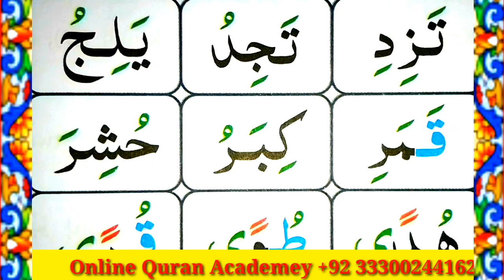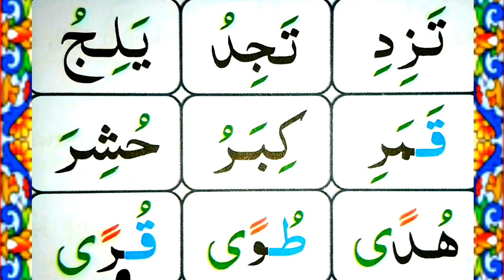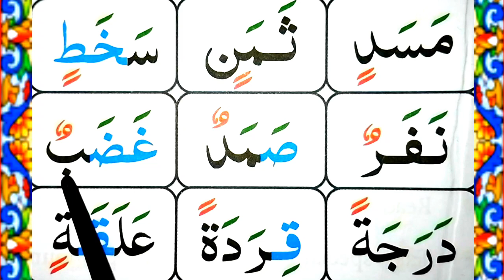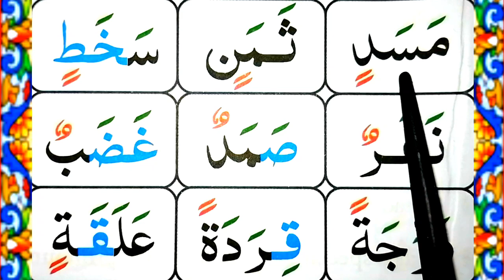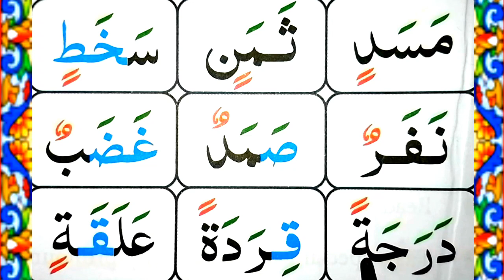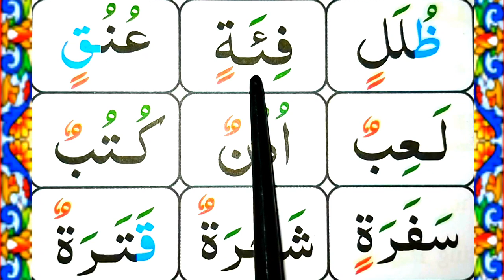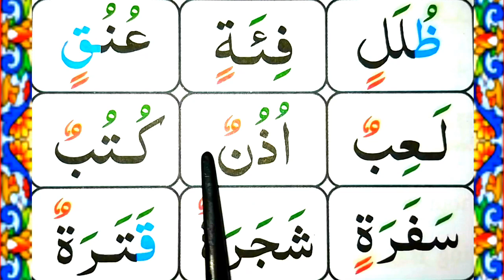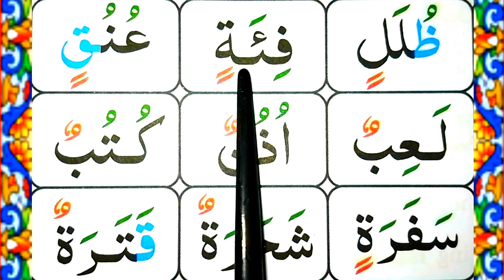Lesson#06 Ep#2 madani qaida| exercise mashq | chapter 06 |Arabic exercise 6|learn Quran